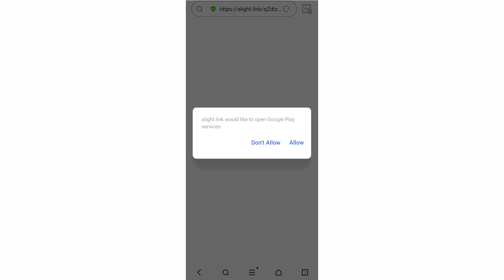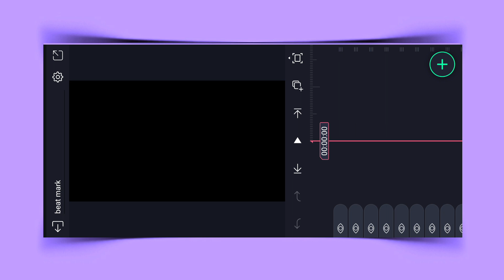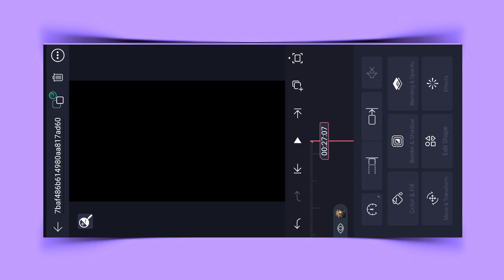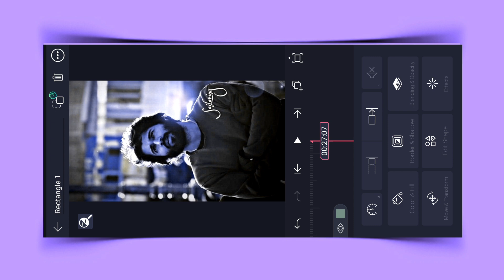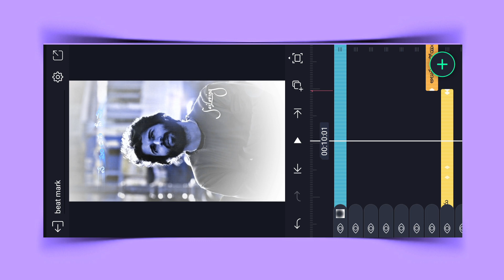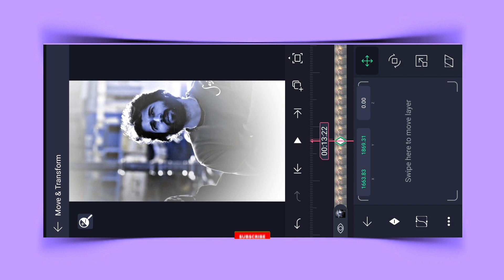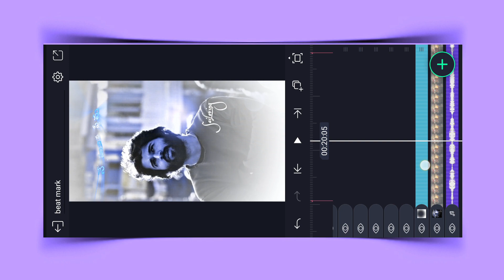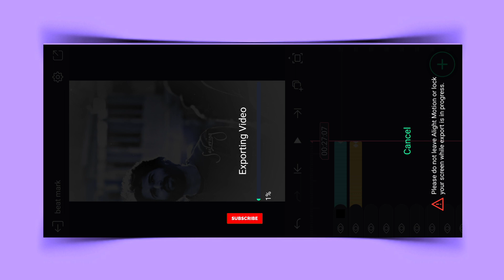🔥 New Style Lyrical video editing in alight motion telugu, Alight Motion video editing in telugu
Insta trending lyrical video editing alight motion telugu, Alight Motion video editing in telugu

                                        With

Description